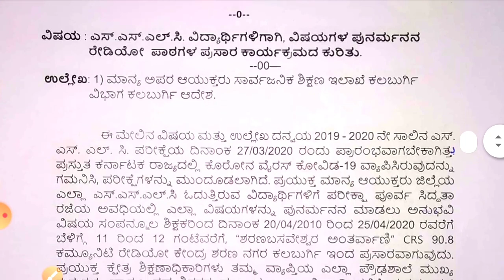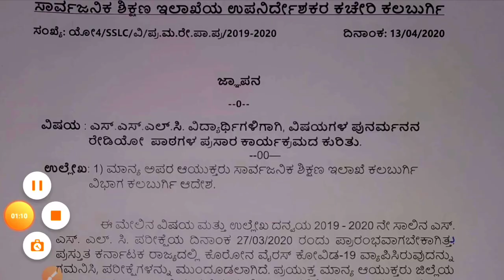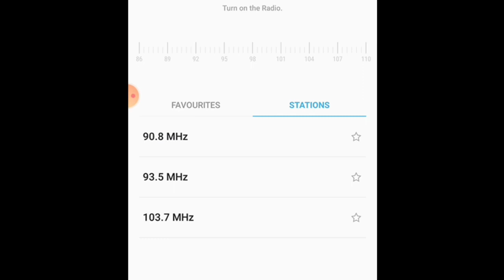Radio Programme for SSLC Students in Lock down period॥ಆಕಾಶವಾಣಿ ಕಾರ್ಯಕ್ರಮ ಕಲಬುರಗಿ॥SSLC ONLINE CLASS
ವಿದ್ಯಾರ್ಥಿಗಳು ತಮ್ಮ ಸಮಸ್ಯೆಗಳನ್ನು 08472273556 ನಂಬರಗೆ ಕಾಲ್ ಮಾಡಿ ಕೇಳಬಹುದು.

makkala vani programme